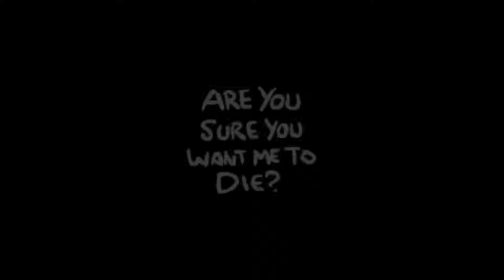Isaac: Afterbirth+ Daily [2017-08-06] [Don't play with problems in mind]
(no commentary)
[ I play on OSx 64bits, drops can be different from windows ;) ]